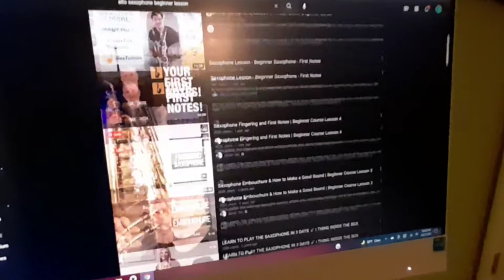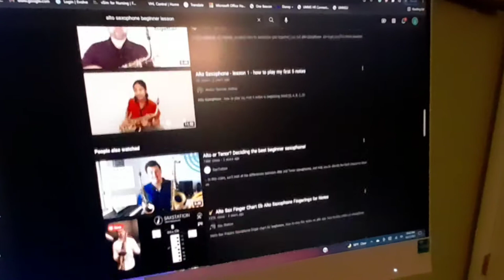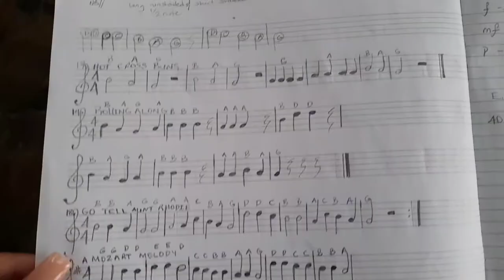Learn the Sax with Me: Tips and Tricks for Improving Your Skills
Hey there, saxophone lovers! It's your girl Caekira, back with another video of my sax journey. Do you want to play some smooth tunes that will make you feel cozy and romantic on a cold night?
Do you want to join me in learning this awesome instrument that can make any song sound cool?

Well, you're in luck, because today I'm going to show you my progress and share some tips and tricks that I've learned along the way.

You won't believe how much I've improved since I started playing the alto sax. Trust me, you don't want to miss this. And don't forget to leave me some comments and suggestions, because I need your feedback and support. Let's get sax-y!

Here is the link to the Alto Sax:

About me:
Caekira, a small island girl with a simple life, document her journey as she found her purpose in the will of God. While revealing the dynamics of a Christian life, Caekira expresses her struggles, successes, and failures through film.

Caekira Snapchat: Shekeyra Small